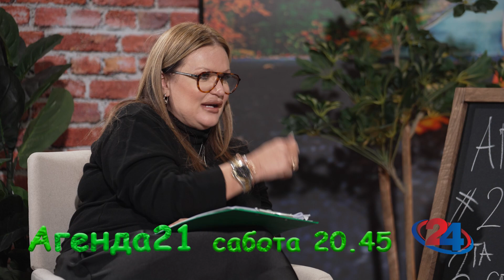ФОРШПАН АГЕНДА 21 СЕЗОНА 3 ЕПИЗОДА 05